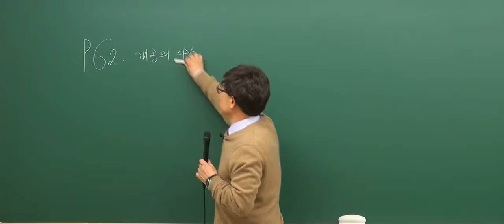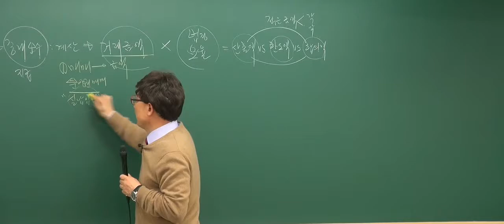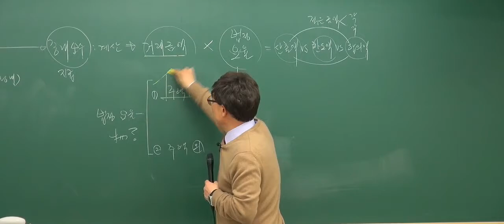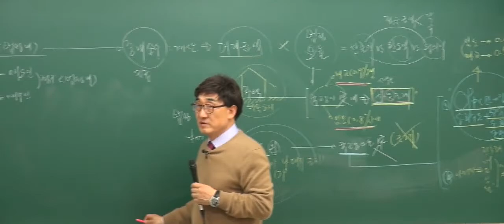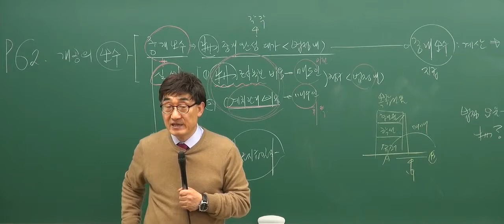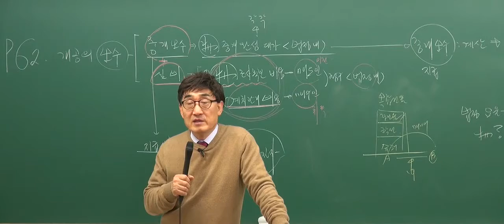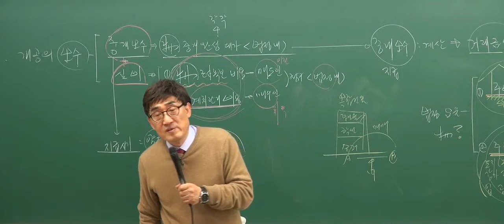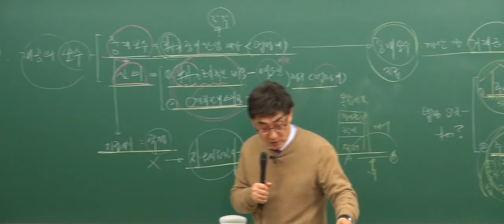[2017기초_4회2강] 공인중개사 강의_공인중개사법(한병용)_ 개업공인중개사의 보수 (p.62)